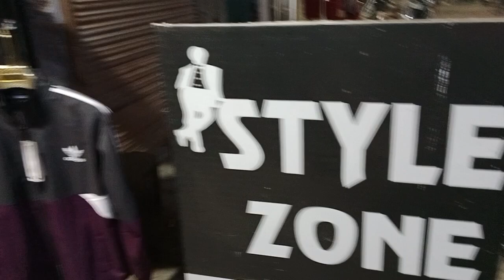kpdey kaha milte h।।kpdey kaha lene jaay।।shabse shaste kpdey milte h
Qwishop shopping app
globaltips group shopping
low price shopping app in telugu
low price shopping app malayalam
best online shopping app telugu
low price shopping app tamil
cimax india online shopping
sabse saste kapde kaha milte hain online app
sabse saste kapde kahan milte hain online app
sabse saste kapde kahan milte hain